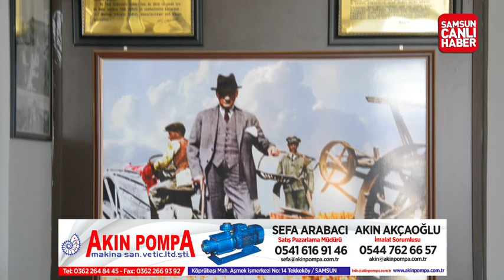Türkiye’nin Markası: Akın Pompa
Samsun Haber
Türkiye’nin Markası: Akın Pompa Samsun’da kendi dökümhanesinde ürettiği son teknoloji 150 çeşit su pompası ile Anadolu ve yurt dışındaki topraklara, sanayi ve yaşam alanlarına kaliteyi sunan Akın Pompa, Türkiye’nin adeta marka kuruluşu konumunda yer alıyor

Samsun’da en son teknolojik makine sistemleri ve imalat parkuru ile ürettiği su pompalarını Türkiye ve yurtdışına ulaştıran Akın Pompa, geniş ürün yelpazesi, kalite prensibi ve özel çözümleri ile sektörün en güçlü temsilcilerinden biri oldu.

06 akin pompa 3 scaled Ana Manşet
SAYILI FİRMALAR ARASINDA

Tekkeköy İlçesi’nde 1986 yılında kurulan Akın Pompa, yaklaşık 35 yıldır kendi imalathanesinde ürettiği 150 çeşit pompa ile Türkiye’de bu alanda sayılı firmalar arasında yer almakta. 5 bin metrekare kapalı alana yayılmış fabrikada, sanayi, tarımsal ve yaşam alanlarında kullanılmak üzere üretilen pompalar 100 satış noktasında servis ve garanti güvencesiyle hizmete sunuluyor.

06 akin pompa 6 scaled Ana Manşet
150 ÇEŞİT POMPA

Firma Sahibi Akın Akçaoğlu, 150 çeşit pompa ürettiklerini belirterek, “Babam Alaatin Akçaoğlu 1984’lü yıllarda bobinaj ustasıydı ve girişimciydi. Kendi çabalarıyla pompa üretmeye başladı. Daha sonra amcam Sebahattin ve Mehmet Akçaoğlu ile ortaklık kuruldu ve Akın Pompa’nın serüveni 35 yıl önce başladı. Babam ve amcalarım ustalıkları sayesinde üretim hız kazandı. Burada muhteşem bir emek var. Tabi ki şu an da kat kat fazlasıyla üretim yapıyoruz. Tek bir çeşit pompayla başladık. Şu an da yaklaşık 150 çeşit pompamız var. Santrifüj pompalar ilk planda daha çok tarımsal sulama da kullanılıyor ve dünyanın enerji ihtiyacının yüzde 20’sini karşılıyor. Diğer yandan binalarda şebeke basıncının az geldiği durumlarda hidrofor sistemler kullanılıyor. Aynı zamanda krom pompalar da üretiyoruz. Deniz suyunda dayanıklı gemilerde kullanılabilecek pompalarda yapıyoruz. Pompalar bir sıvının genelde bu su oluyor. Su olması şat değil farklı bir sıvının bir yerden bir yere basılması için gerekli olan bir teknolojidir” dedi.

06 akin pompa 10 Ana Manşet

REKORLARI AŞTIK

“Günümüzde pompalar, makinelerin, binaların, sulamanın vazgeçilmez parçalarıdır” diyen Akçaoğlu, şunları söyledi: “Pandemi sürecinde insanlar artık zirai tarıma biraz daha yönelmeye başladı ve tarımsal alanda ürettiğimiz pompalar ciddi anlamda rağbet gördü. Türkiye’de 60 ile ürettiğimiz pompaları gönderiyoruz. Samsun, su pompası üretiminde akla gelen ilk şehir. Bu firmalardan birisi de biziz. 35 yıllık tecrübemiz, bilgi birikimimiz, özverimizle, kaliteden ödün vermeden bu zamana kadar geldik. Azerbaycan ve Gürcistan’a özel pompalar üretiyoruz. Yine müşterilerimizin talepleri doğrultusunda özel çözümler sunuyoruz. Gelişen teknoloji ile birlikte daha güzel işler çıkacağına inanıyorum. Drone sistemini tarımsal alanda kullanma ile ilgili projelerimiz var. İnşallah daha çok ürün, daha kaliteli ürün ve daha çok ihracat yaparak hedeflerimizi gerçekleştireceğiz.”

akin akcaoglu scaled Ana Manşet
06 akin pompa 5 scaled Ana Manşet